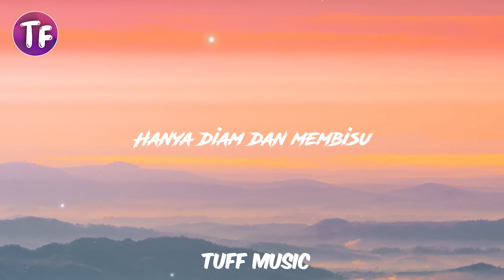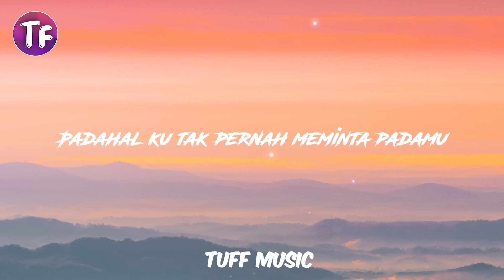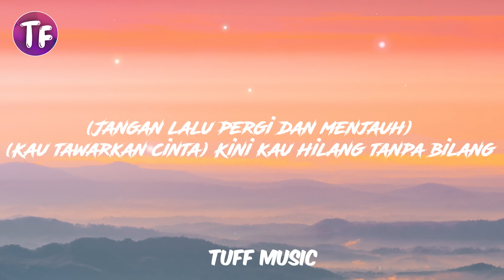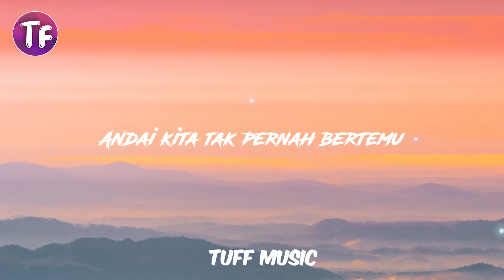Meiska - Hilang Tanpa Bilang (Lyrics / Lirik)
🎤 Lyrics: Hilang Tanpa Bilang - Meiska (Lyrics/Lirik)

Bukankah kau yang datang kepadaku?
Perhatianmu tumbuhkan rasaku
Padahal ku tak pernah meminta padamu
Tapi kau yang lebih dulu hadirkan rasa itu
Sekarang kau yang berubah tak tentu
Tiba-tiba kau menjauh dan ragu
Tanpa pernah menjelaskan sesuatu padaku
Hanya diam dan membisu
Bila ada salahku tolong beri tahu
Jangan lalu pergi dan menjauh
Kau tawarkan cinta, kini hilang tanpa bilang
Mungkin mudah bagimu lupakanku
Tapi sulit bagiku untuk hilangkan bayangmu
Ku terlanjur mencintaimu
Ku terlanjur mencintaimu
Andai ku tahu 'kan sesakit ini
Ku takkan mungkin mencintaimu sedalam ini
Sialnya saat kau pergi, ku terus menanti
Kau yang buatku jatuh hati, kini hilang tak kembali
Hilang (Bila ada salahku tolong beritahu)
(Kau tawarkan cinta) Kini kau hilang tanpa bilang
(Mungkin mudah bagimu lupakanku) Hoo
Ku terlanjur mencintaimu
Andai kita tak pernah bertemu